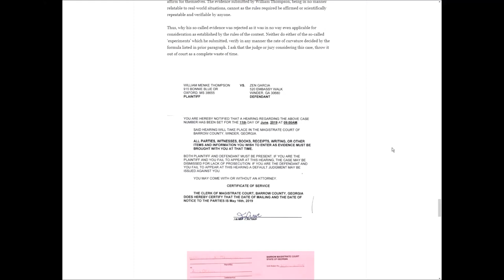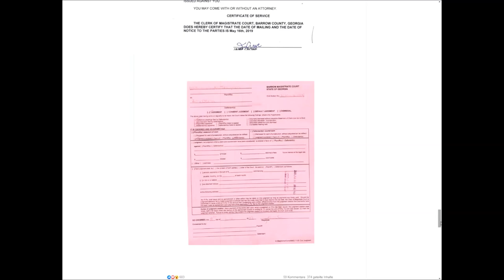US Gericht bestätigt am 11.6.2019 die Flache Erde! Fehlender Beweis für eine Krümmung oder Bewegung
Richterin, Frau Jamie Hutchins Crowe ist eine echte Richterin in Barrow County, Georgia, und dies ist ein echter Fall. Werft Eure Globen weg!

Das fehlen jeglicher Wissenschaftler an diesem Tag, verwundert wenig, ließ der Richterin aber kein andere Wahl als zu Gunsten des Beklagten zu urteilen.

God bless you Mike

Die Erde ist flach und das ist auch gut so. Ein intelligenter Schöpfer hat sie gebaut, damit der Mensch sich in ihr verwirklichen und entwickeln kann.